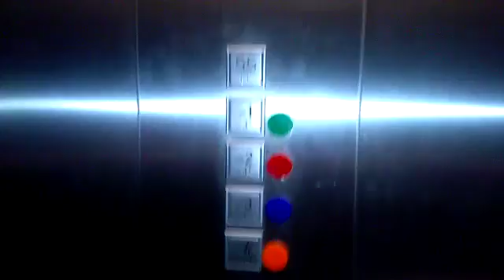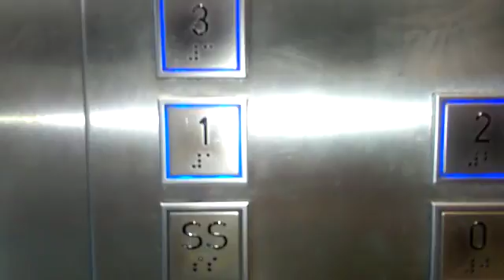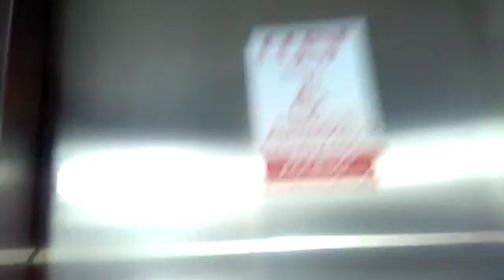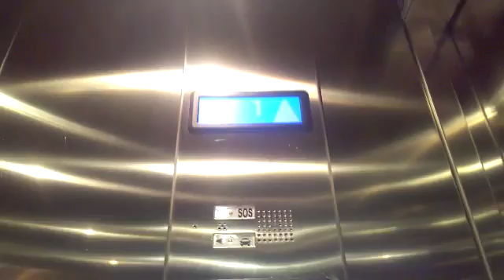The lifts in Aqua Shopping Centre - Part 1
Vídeo de Fran